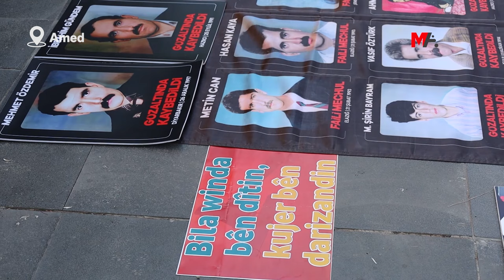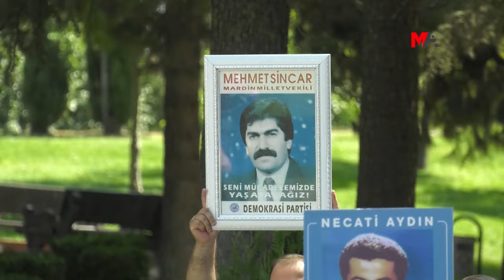KAYIP YAKINLARI SİNCAR, ÇELİK VE AYGÖL İÇİN ADALET TALEP ETTİ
Kayıp yakınları Amed’te Mehmet Sincar’ın Êlih’te Mehmet Emin Çelik’in Colemêrg'te ise Dayroş Aygöl'ün faillerinin yargılanması talep edildi.